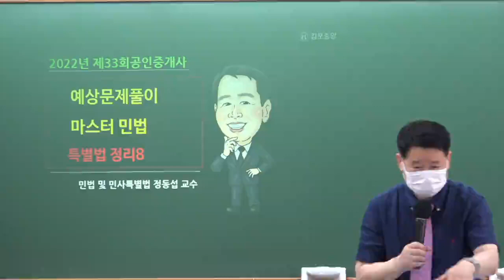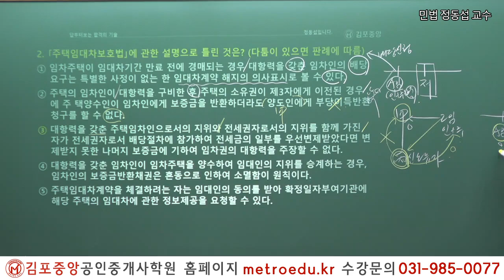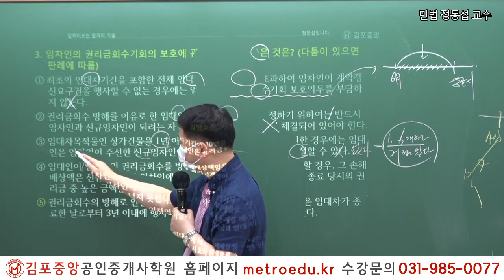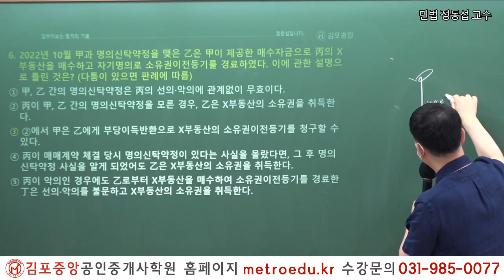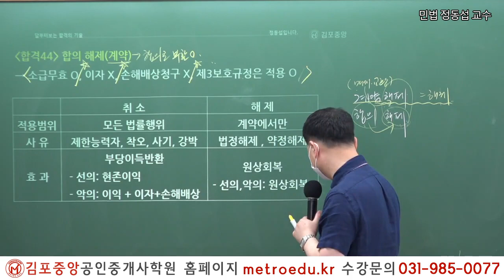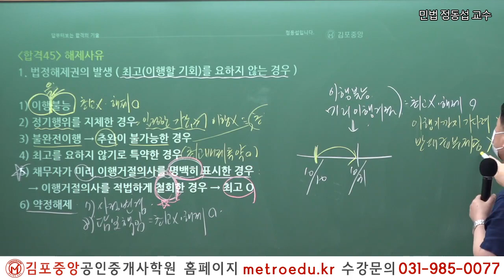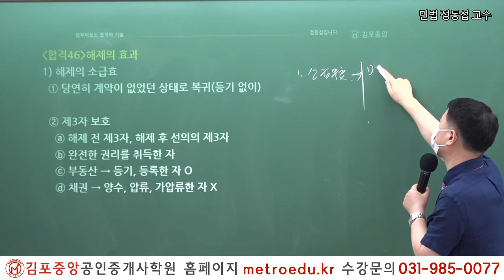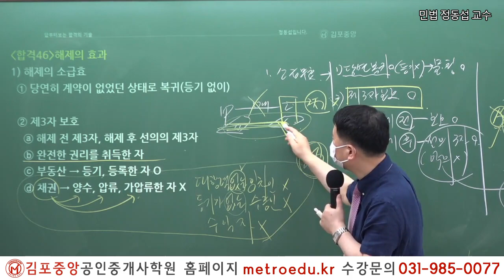[공인중개사학원 김포중앙] 제33회대비 민법 "해제와 해지" 정동섭교수님의 핵심요약이론